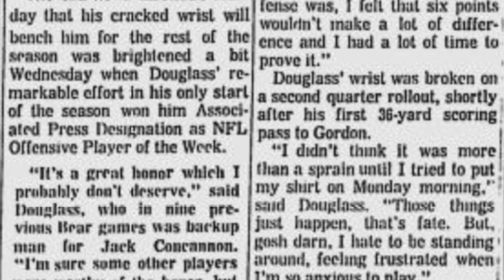The QB Who Threw 4 TOUCHDOWNS with a BROKEN WRIST | Bobby Douglass | Bills @ Bears (1970)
In a 1970 week 10 NFL game between the Buffalo Bills and Chicago Bears at Wrigley Field, Bears QB Bobby Douglass got the start for Jack Concannon. Despite Douglass being a bad quarterback throwing the ball for much of his career, he had a career-best game against the Bills. And he did it all with a broken wrist. This is the story behind Douglass' improbable performance